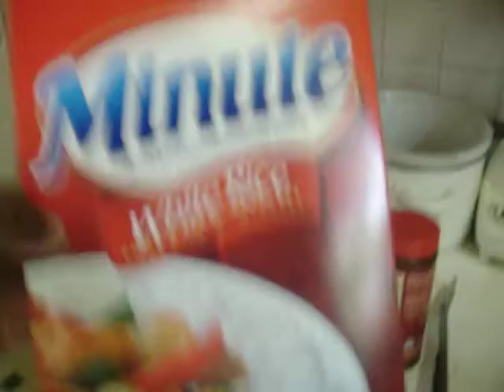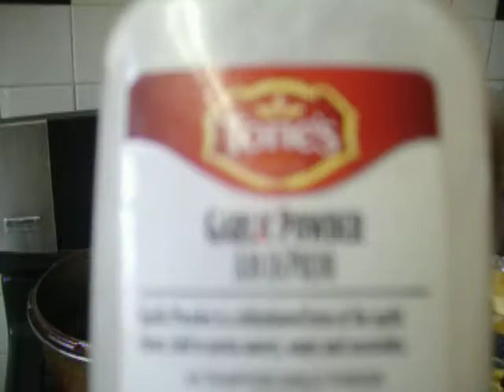[ION TV] Cooking With ION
AHHHH DAMN first u get Chicken Breast strips
Diced Green onion
Diced Tomatoes
Diced Green Peppers
Garlic Powder
Seaon Salt
Peanut oil

n White Rice